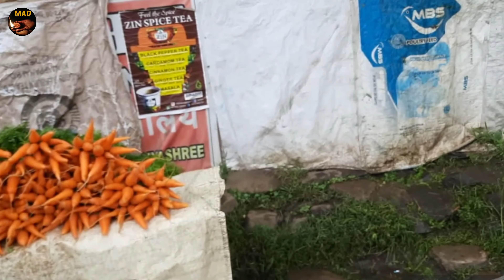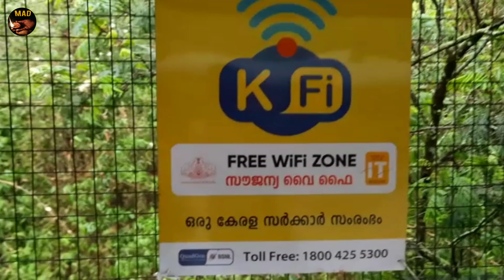Escape!!!!! To Munnar|| A special trip on a Very special day|| Wedding anniversary of Amma & Achan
A small trip to Munnar